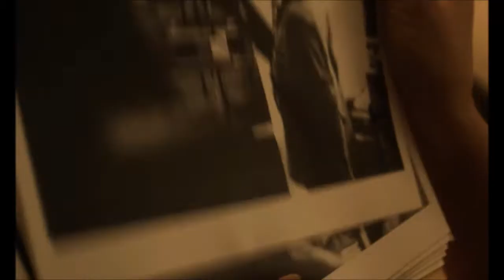A ÚLTIMA COISA QUE ELE QUERIA | TRAILER DUBLADO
Neste suspense político estrelado por Anne Hathaway, uma jornalista deixa seu emprego para fechar uma negociação de armas na América Central.